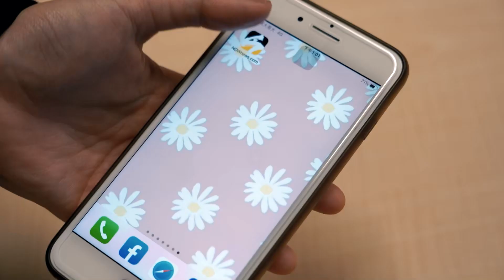青虫aoi 主唱吉尼現場清唱 挑戰阿跨面饒舌片段｜NOWnews#青虫#aoi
即將在3/22辦專場的青虫，來到NOW娛樂接受專訪啦